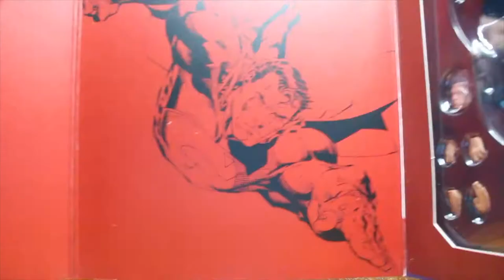Mezco Toys Classic Superman Review (Thai Language)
วันนี้มากันในแบบตัวClassic Superman ตัวนี้เป็นตัวธรรมดาครับ
พรีออเดอร์กันไปนานนนนนนนนนนนนมาก 5555
จำได้ว่าตอนนั้นทุกคนเฉยๆกัน พอของออกแล้วห่กันใหญ่เลย

ลองดูครับ ผมชอบมากๆเลยครับ เป็นตัวที่แฟนๆต้องมีน้าาาา